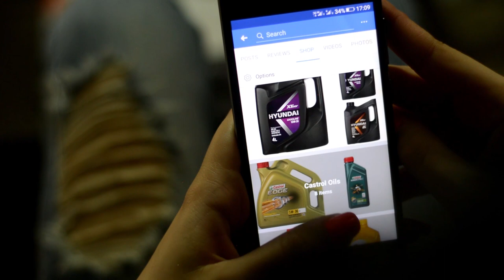Oilz Oil changing service at your doorstep غير زيت سيارتك عند باب بيتك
خدمة تغيير زيت سيارتك بالمكان المناسب لك

Main Model : Yara Abid
“Oilz Man”:  Mohamed AbdElRazik

Edited by: Mohamed Herklay
Filmed and Directed by: Aref Photography

And thanks for a very special Voice Over by: Yasmine Deraz